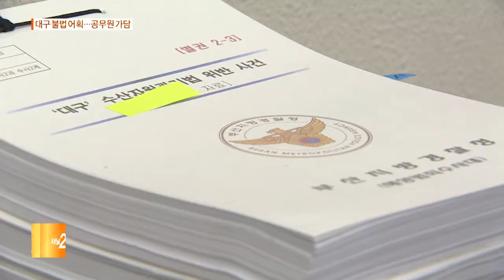어민·공무원 공모 대구 불법 포획 유통17 04 19